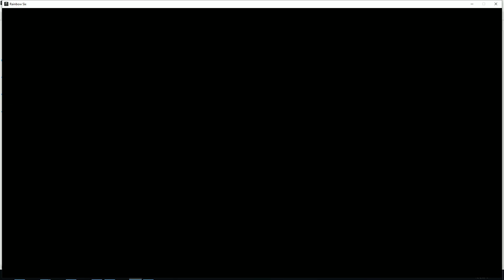Aim for the bushes